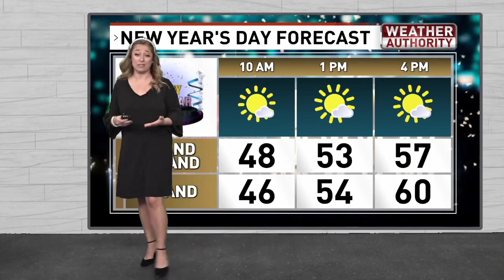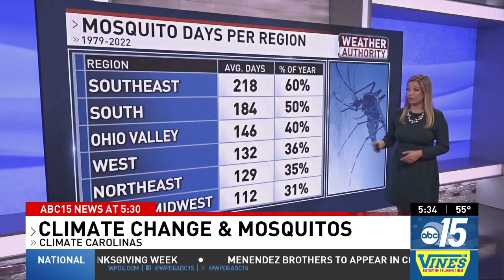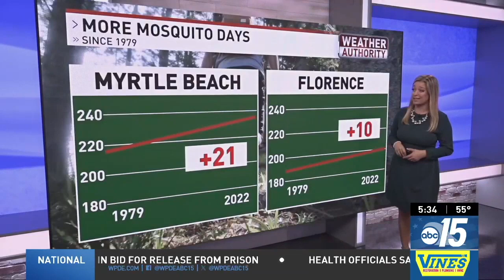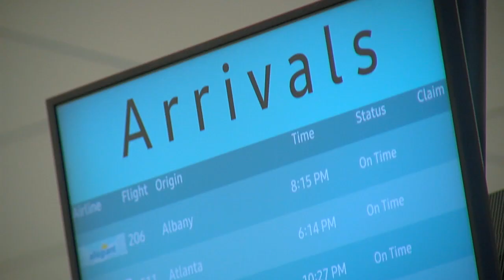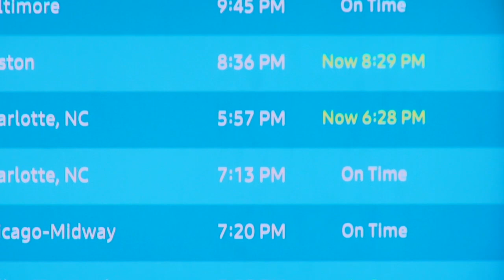Meteorologist Jenna Warner's 2025 Broadcast Meteorology Reel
Jenna Warner holds a Bachelor of Science and a Master of Science from the University of Oklahoma. At OU, Jenna served as President of the Oklahoma Weather Lab and Secretary of the Student Chapter of AMS and NWA and took part in OU's news organization, OU Nightly. In her Masters Program with OU's Department of Geography and Environmental Sustainability, Jenna centered her thesis on climate adaptation of water utilities and managers in Oklahoma and Texas. She successfully defended her thesis in March of 2023.

After deciding between a Doctoral Fellowship in climate justice research or beginning her broadcast career, Jenna moved from Norman, Oklahoma to Myrtle Beach, South Carolina for her first on-air job with WPDE ABC15. She has worked as a meteorologist and climate reporter with WPDE since June 2023. Her mentor at WPDE is Chief Meteorologist Ed Piotrowski.

Her favorite aspects of being a broadcast meteorologist include not just presenting the forecast, but also using broadcasts as a teaching arena for viewers when possible. She also enjoys the digital and social media components of the job. In her nearly 2-year career with WPDE, Jenna has written many helpful and interesting website articles.

Since Jenna was a toddler, she knew she wanted to be a broadcast meteorologist. Weather has been her passion her entire life, specifically severe weather. At WPDE, she learned to love tropical meteorology as well. With climate change altering the planet, communicating and studying the changing climate is another driving factor in her career.

This reel is a mix of her coverage on-air for WPDE over the last year. For a full weather segment, forward to 4:40 in this video. For full climate packages, forward to 7:06 and 10:54 in this video.

You can find Jenna on social media as Jenna Storm Warner. Her handles on social media are listed here, and in the first 4 seconds of this reel: Facebook @jennastormwarner, X @jenstormwarner, Insta @jenna_stormwarner, Bluesky @jennastormwarner.bsky.social.